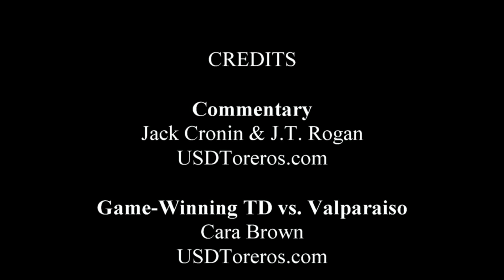USD Toreros WR Brandon White Highlights (2011-14)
A look back at some of Brandon White's greatest plays caught on SDFN cameras.